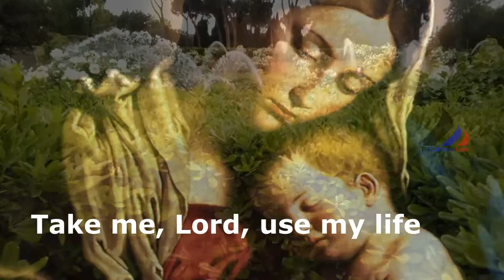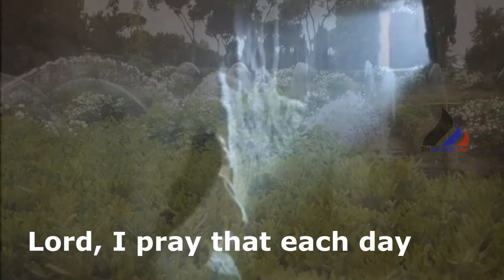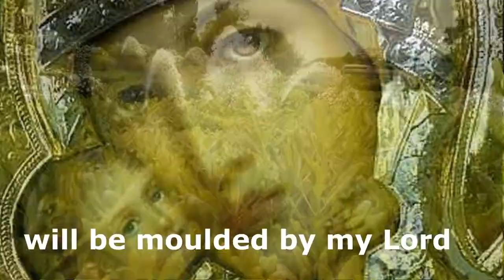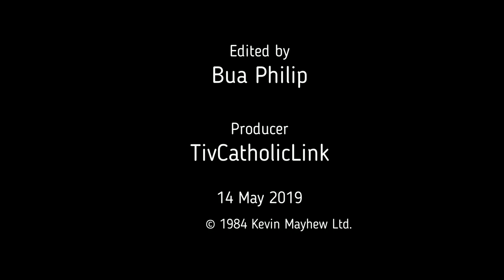TAKE ME, LORD